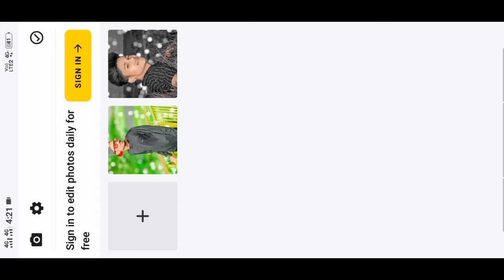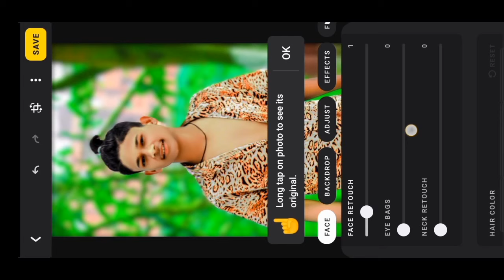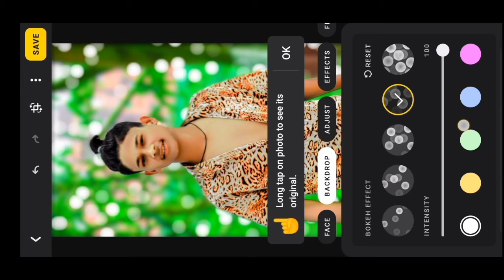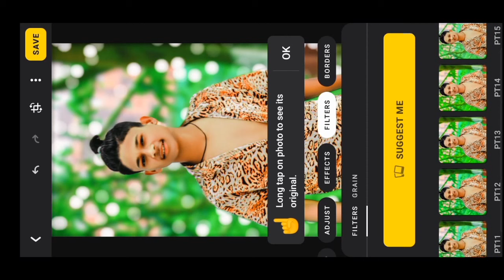Lensa Apps Full Hindi Tutorial | Lensa Apps Se Photo Editing Kaise Lensa App photo Pditing Kaise Kar